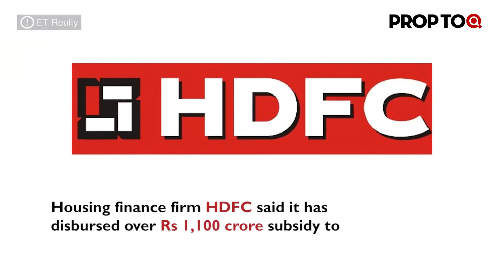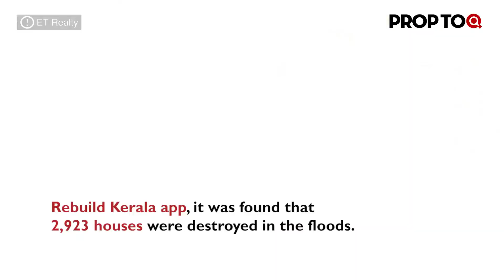Pimpri Chinchwad development body to build over 14,500 low-cost flats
Realty News under 2 mins:
1 - Pimpri Chinchwad development body to build over 14,500 low-cost flats
2 - HDFC disburses Rs 1,100 crore subsidy to home buyers under PMAY
3 - UP RERA to hear pleas on unregistered projects
4 - Over 4.5 crore allotted for rebuilding flood-hit houses in Kochi
5 - Student debt in US reduces buyers' budget in 2018